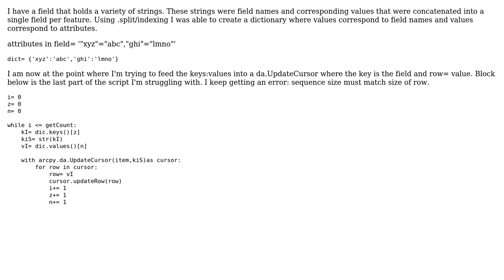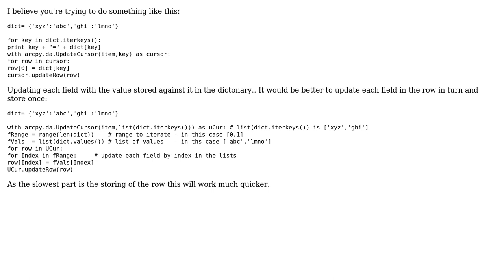GIS: Issue utilizing Keys:Values from Dict with da.UpdateCursor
With thanks & praise to God, and with thanks to the many people who have made this project possible! | Content (except music & images) licensed under CC BY-SA | Music | Images & others | With thanks to user Midavalo user Michael Stimson user Bud26262626 and the Stack Exchange Network Trademarks are property of their respective owners. You are responsible for your own actions.